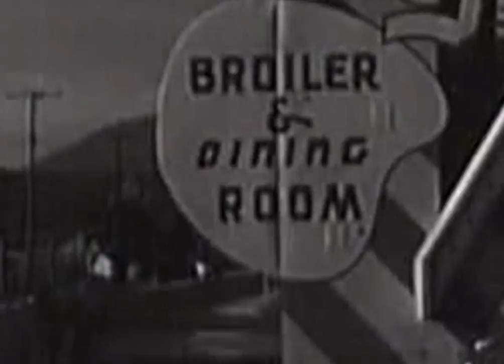Route 66 S01E07 Three Sides